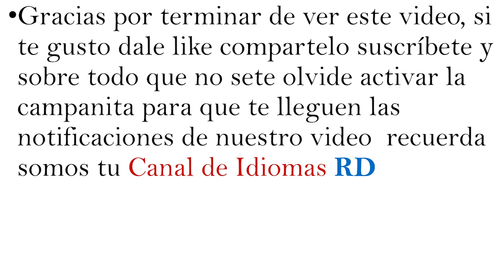Como conversar con un medico de español a Creol ( Canal de Idioms RD)